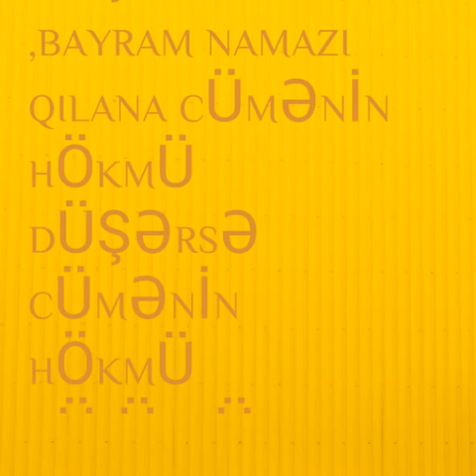SAHİB ƏSƏDOV-'BAYRAM GÜNÜ CÜMƏYƏ DÜŞƏRSƏ ,BAYRAM NAMAZI QILANA CÜMƏNİN HÖKMÜ DÜŞÜRMÜ ?